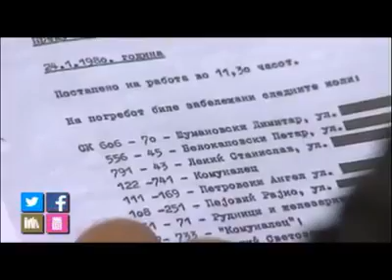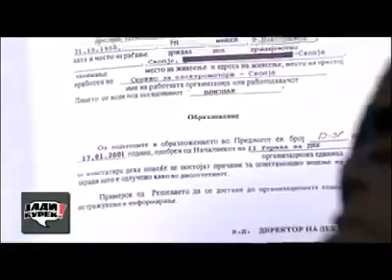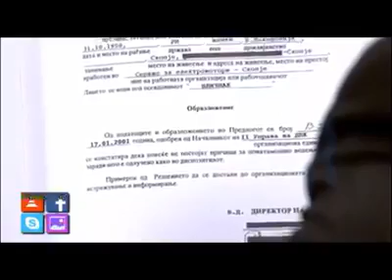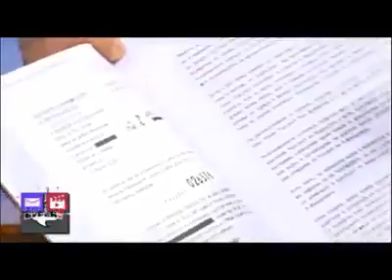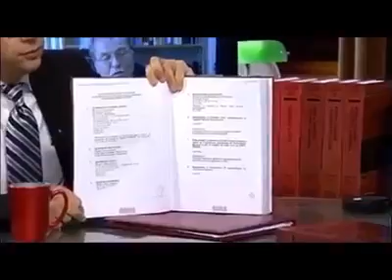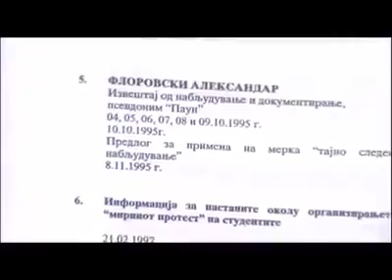Ченто го следеле и по смртта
Придружете се на мојот канал.